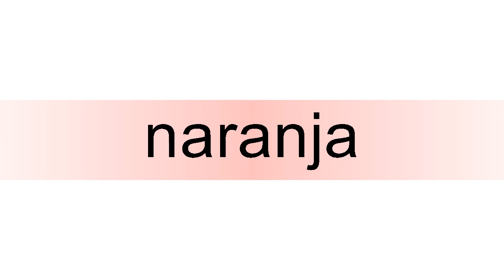How to pronounce naranja